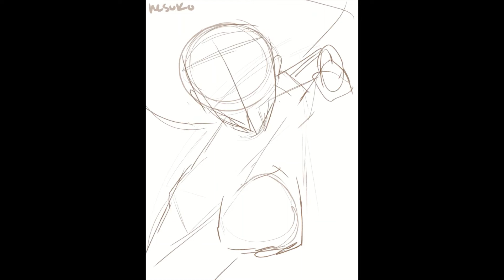Speedpaint dump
A collection of drawings from this year, a progression, if you will.

Made this as a final project for one of my favorite classes. :D